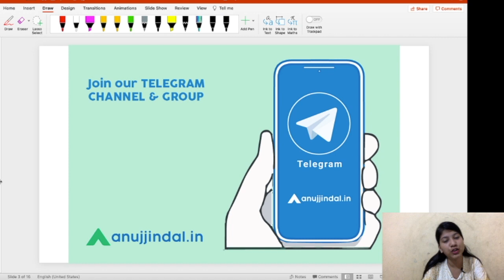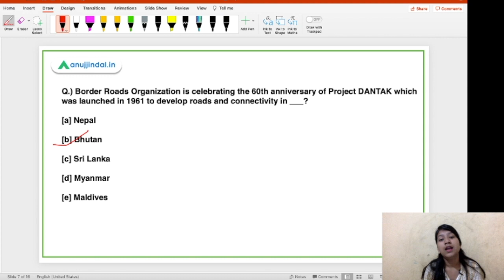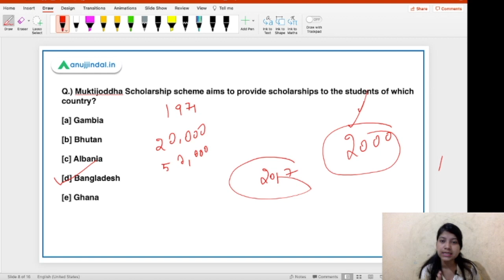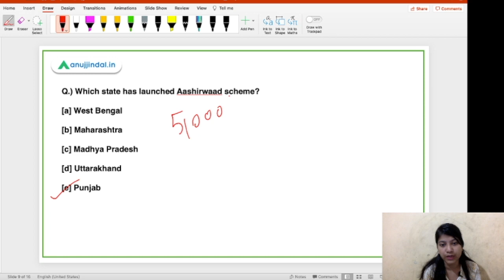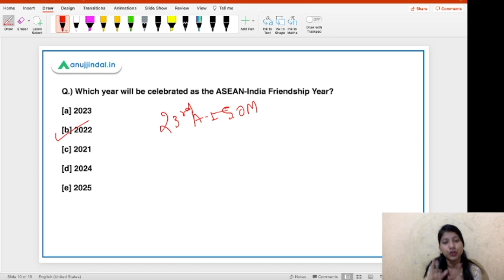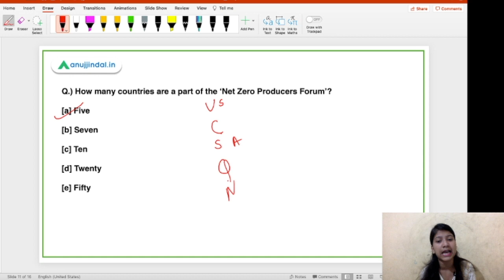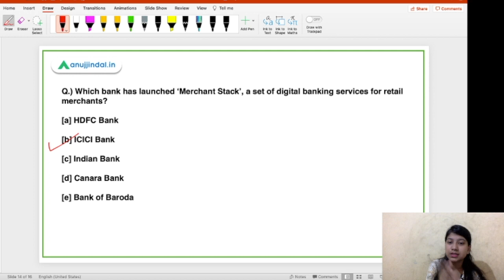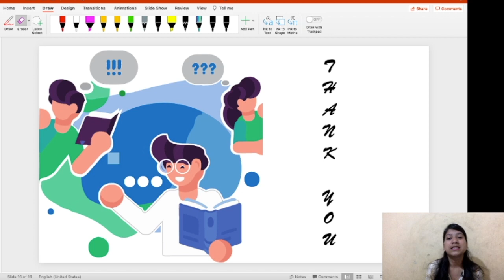RBI, SEBI & NABARD | Morning Tales | Daily Current Affairs | 3rd May - by Neha Gupta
In this video, I will be discussing about the important current affairs of the Third day of May.